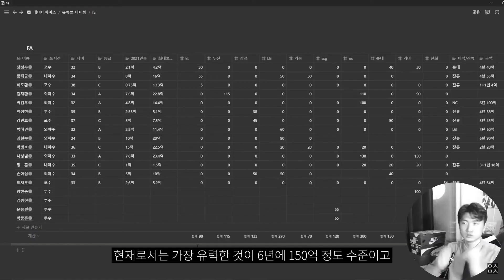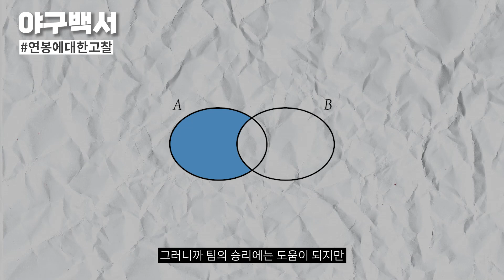프로야구선수 연봉에대한 고찰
사실 반도체는 잘 모르고 연봉전문가입니다. 잘부탁드립니다.